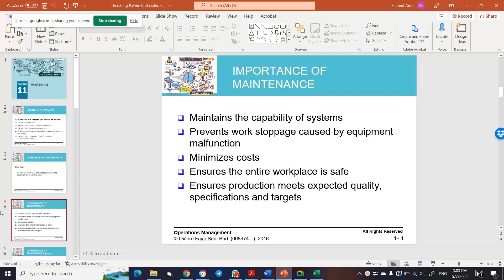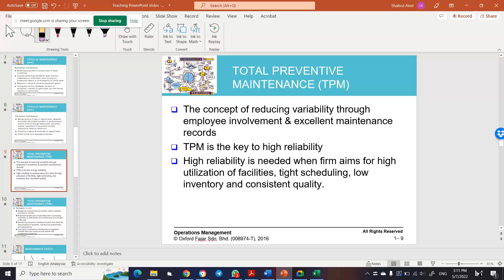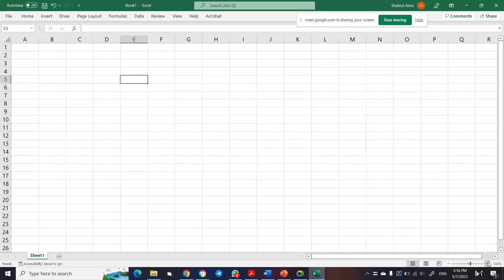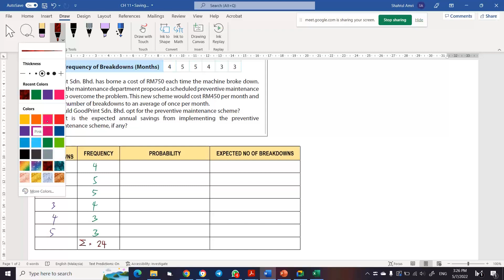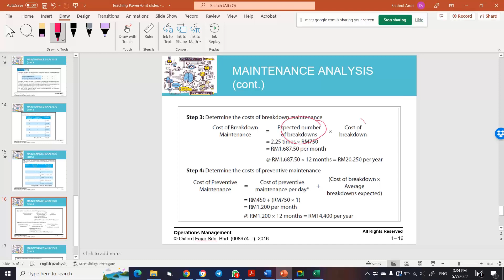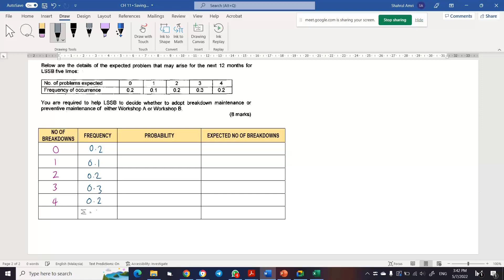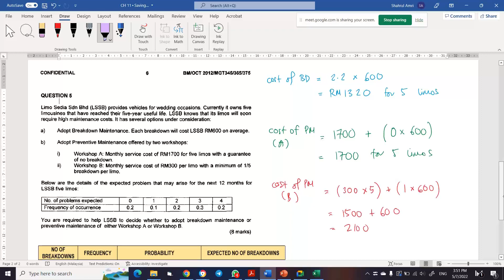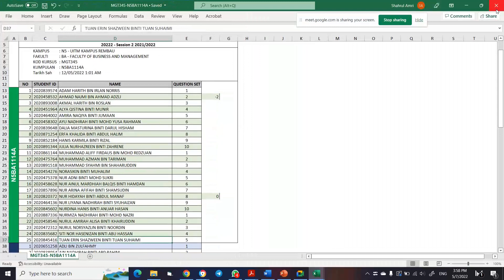MGT345 Chapter 11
Maintenance

There'll be a Q&A session for MGT345 final assessment on 27/7/2022 (Wednesday) at about 5.15PM. The session focuses on past year questions, particularly the ones in MCQ format.

Open to all. The link is